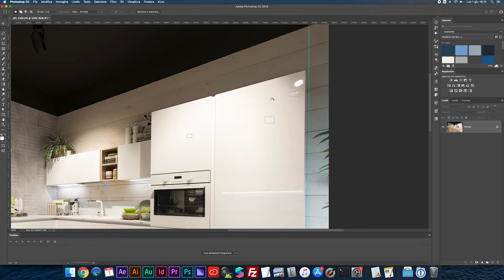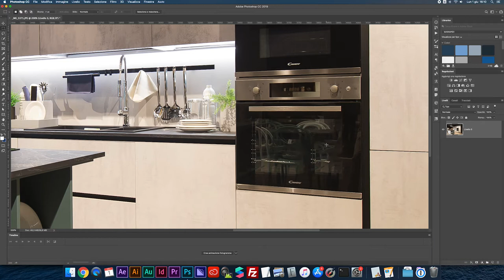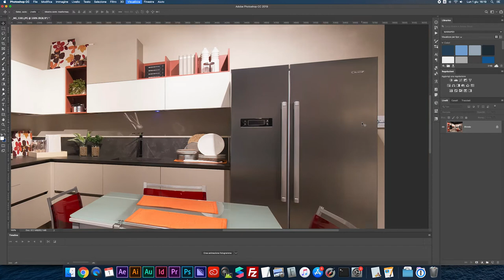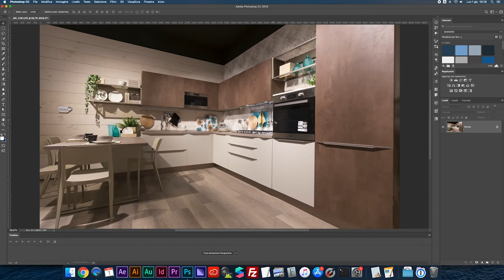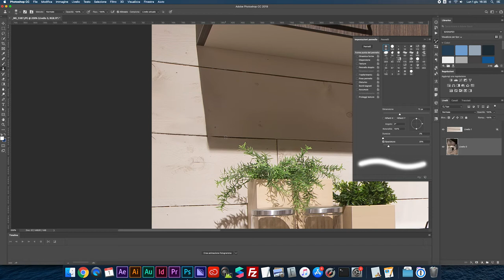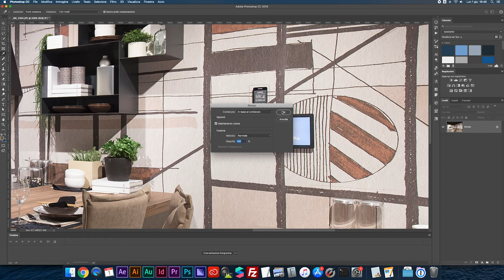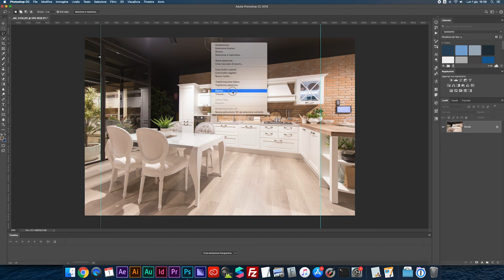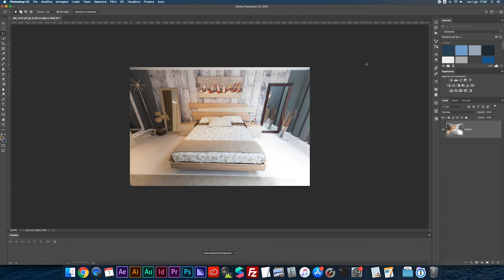Editing per foto di interni | modificare foto interior | post produzione photoshop tutorial ita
Questa è la routine di un editing per foto di interni. Le foto sono scattate con Canon EOS 5D e EF16-36mm f/4 II L IS USM.

La post produzione foto interior prevede una serie di passaggi che scopriremo in questo photoshop tutorial ita.